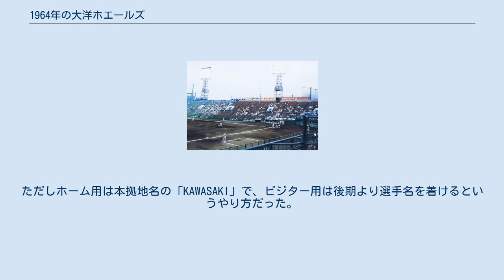1964年の大洋ホエールズ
1964年の大洋ホエールズでは、1964年の大洋ホエールズの動向をまとめる。
 この年の大洋ホエールズは、三原脩監督の5年目のシーズンである。
 開幕から自慢の打線「メガトン打線」は打ちまくり、阪神とのデッドヒートの果て、前半折り返し時点では首位大洋、2位阪神との差は6.5ゲームと引き離した。
だが後半メガトン打線の「夏休み」で連敗が続き前半以上の阪神との激しいデッドヒート、そして9月18日の中日に勝った大洋は、20日の対阪神戦ダブルヘッダー、22日の対巨人戦ダブル、24日の対阪神戦ダブルの計6戦に「3勝3敗」以上で優勝となるところまできた。
その後20日の阪神戦は阪神の連勝になるも、続く巨人戦は大洋が連勝して遂に大洋の「マジックナンバー1」が点灯した。
だが24日の阪神戦は台風の影響で2日延びて26日に行われるが、大洋は連敗して全日程を終了。
阪神の残り3試合「29日の国鉄戦、30日の中日戦ダブル」が3連敗か1勝2敗なら大洋の優勝となる。
しかし阪神はこの3戦を全勝し優勝をさらわれてしまった。
大洋はこの年以後横浜ベイスターズ時代の1998年に優勝するまで、優勝はおろか優勝争いとは無縁の球団になってしまう。
投手陣は3年目の稲川誠が秋山登と並んでチーム最多の21勝、新人王の高橋重行が17勝をあげるなど、打高傾向の中でもチーム防御率3点台を記録。
打撃陣はリーグ2位の134本塁打、リーグ1位のチーム打率.255とメガトン打線が活躍した1年間だった。
この年からユニフォームに、日本球界初の背ネームを採用。
ただしホーム用は本拠地名の「KAWASAKI」で、ビジター用は後期より選手名を着けるというやり方だった。